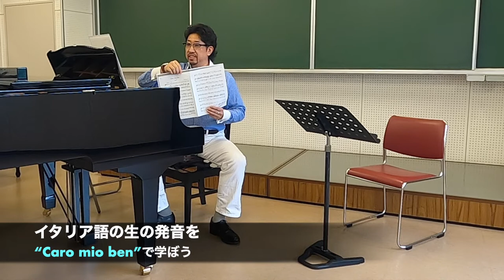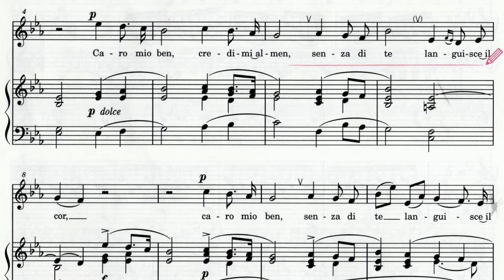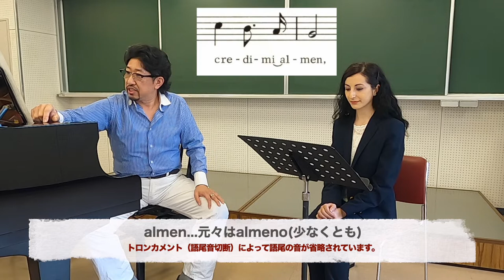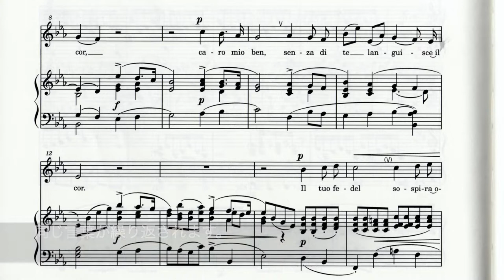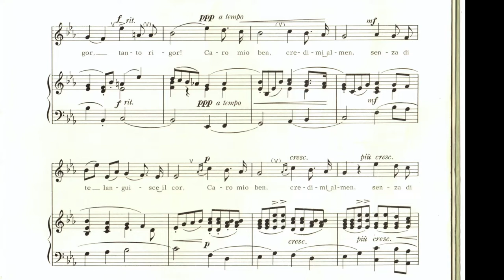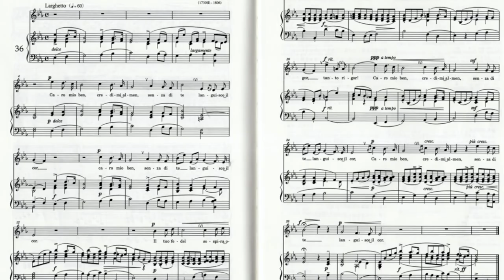【東邦音楽大学】声楽レッスンアドバイスvol.1